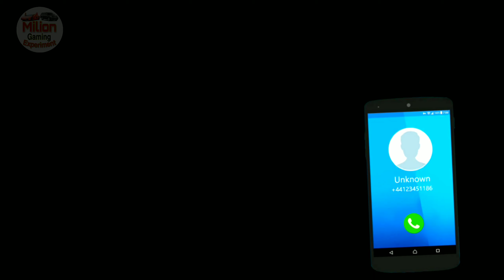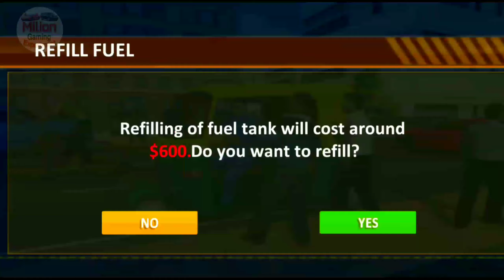tuk tuk auto rickshah || kar wala game || gadi wali game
tuk tuk auto rickshah || kar wala game || gadi wali game || gadi wala game || gadi game

Hello Friends ..

     Wellcome to My Channel ' Milion Gaming Experiment '
Here On This Channel, I Upload Videos Of Uncomon Topics,
 Game Experiment,Game Entertainment And More Topics

  _______VIDEO   TOPIC _______

Milion gaming experiment
gadi
gadi wala
gadi game
kidsgames
Kids games
Gadi wala game
gadi game gadi game
Gadi wali game
Gadi gadi
kar wala game
Kar wali game
Gadi gadi game
Game game game game
Kar game
kar ka game
Gadi gadi gadi gadi gadi
Gadi wala gadi wala gadi wala
Gadi wala gadi wala
Gadi wala game gadi wala game
Game gadi wala game
Game gadi wala
Gadi wala game gadi wala
Kar wala
Kar gadi
Kar game gadi games
Play2games
gadi ke game
best Android games
3d car game
gadi wala car game
kar wala game
car racing
kar game kar game